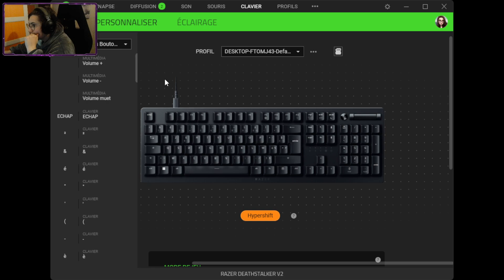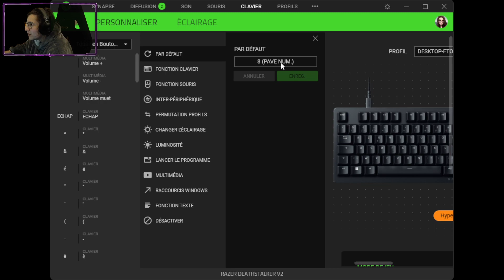[FR] 🐗Mirum Orbis🐗 Voyons ce qui a changé ! Épisode 5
Les dieux sont en danger ! Everia, la déesse primordiale, a disparu et avec elle son épée : l’arme la plus puissante jamais créée par les dieux.
Pour changer cela, et éviter la destruction du monde par des créatures démoniaques, les dieux humains ont décidé de vous ressusciter, et de vous sortir du champs de l’éternel repos. Vous un héros du temps jadis, pour que vous sauviez une nouvelle fois ce monde.

Soutenez la chaîne en achetant vos jeux sur Instant Gaming grâce à ce lien :
L'argent récolté sera réinvesti dans la communauté en offrant des cartes cadeaux.